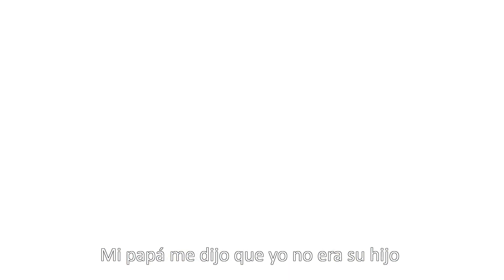La Vida de Salvador Dalí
Salvador Domingo Felipe Jacinto Dalí is from Catalonia, Spain. "It's where I was born! Because I liked art, I traveled to an art school and I became interested in behaving badly. This is why the director told me 'Goodbye, talk to God and your mama, because you need them.' I told him, 'You don't know me. I'm not who I seem. My brother died when he was two, and so I've always been his reincarnation. My parents sing me songs about how his death was for a reason: so I could have passion in what I do. My mother died when I was 16, and my father married my aunt -- he had lots of empathy, or rather rudeness! Later, I moved to Madrid to another school and started to paint in the cubist style. They sent me home again, but it didn't matter -- it was not a setback, I have become the best painter! And of course, I, Mr. Dali, met my wife, Gala Dali, and I went to live in Paris and I gained a new friend named Pablo Picasso. I was your biggest fan, man, oh and Joan Miró, Diego Velázquez too, okay? You all influenced me a lot, you've guided me, given me vision... I had a revelation: a fusion of old and new: not too much modernism or cubism, futurism, realism... but a lot of surrealism. My dad told me I was not his son -- it seemed he was my friend, but no! My other friends avoided me as I was too main-stream for them. Oh, look, WWII! I wanted a normal life! This is why I escaped to the U.S.A. I wrote and made films and later I returned to Spain and painted a bit more. ...You gave me something in secret and I cannot paint for I tremble, but I still love you! (Gala poisoned Salavdor with a variety of narcotics) Please, my love, don't die! Am I crazy? I am crazy without you! I will kill myself to be with you, now.